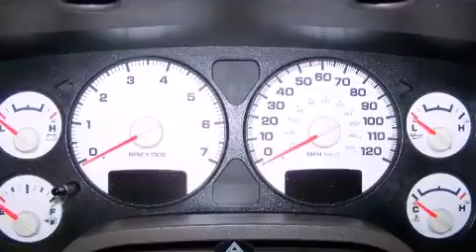2002 Dodge Ram 1500 in Fremont, NE 68025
Gene Steffy Chrysler Jeep Dodge
2545 East 23rd Avenue South
in Fremont, NE 68025

You can expect a lot from the 2002 Dodge Ram 1500. This 4 door, 6 passenger truck provides exceptional value! Top features include air conditioning, front and rear cupholders, a tachometer, variably intermittent wipers, a rear step bumper, a front bench seat, and much more. Audio features include an AM/FM radio, a cassette player, and 4 speakers, providing excellent sound throughout the cabin. We offer competitive pricing, and the area's best shopping experience. Stop by our dealership or give us a call for more information.